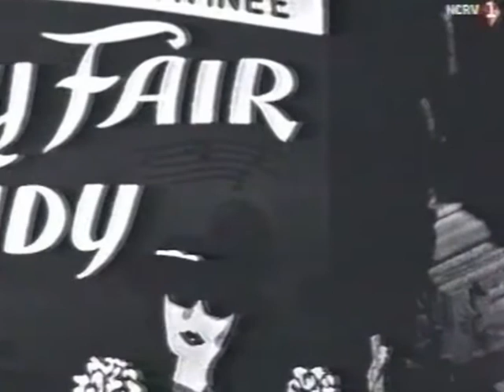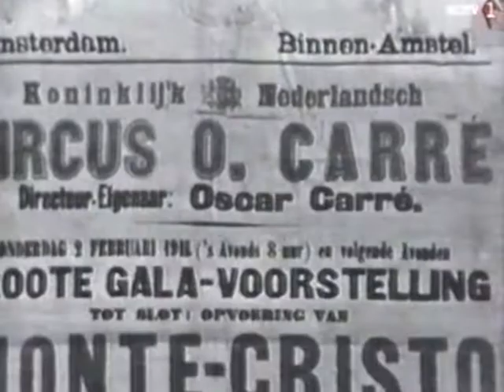NCRV 75 jaar Pygmalion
Pygmalion is een Nederlandse film uit 1937 onder regie van Ludwig Berger. De film, met in de hoofdrol Lily Bouwmeester, is gebaseerd op het gelijknamige toneelstuk uit 1913 van George Bernard Shaw.

Het verhaal, over een Amsterdams bloemenmeisje dat spraaklessen krijgt van een deftige spraakleraar, sloeg aan bij zowel de pers als het publiek. Pygmalion wordt beschouwd als een van de succesvolste Nederlandse vooroorlogse films.